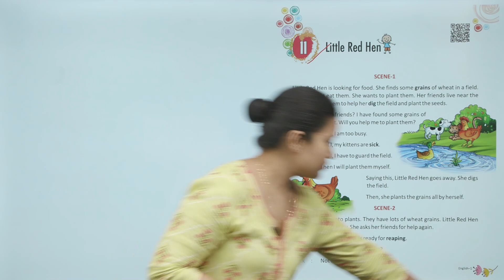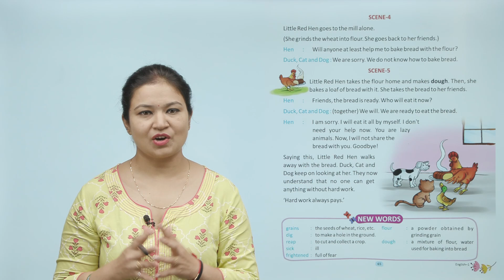Ch 11 | Gabriel Books | English | Class 1 | Little Red Hen | For children